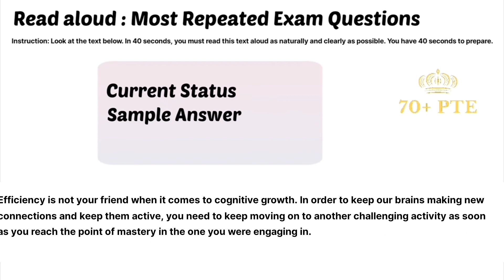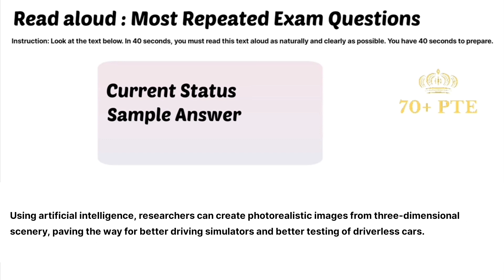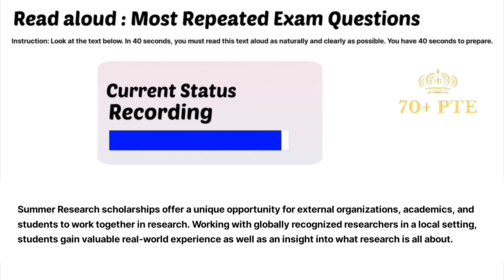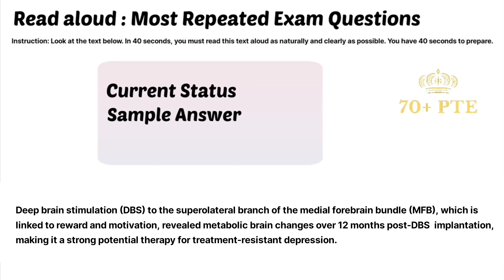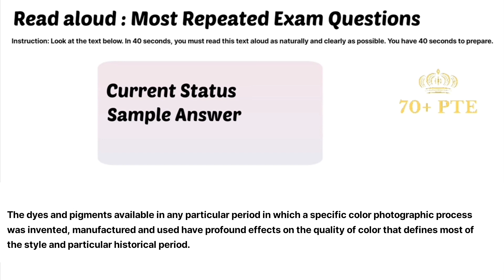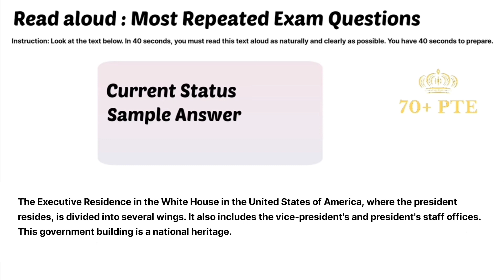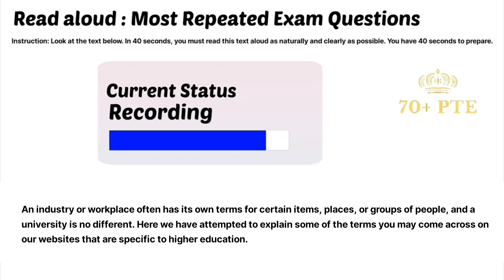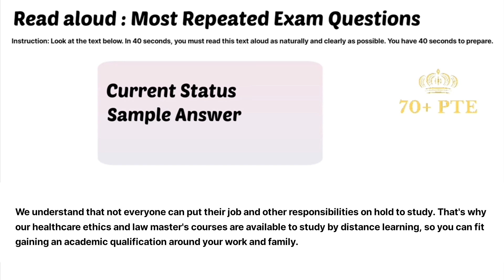Read aloud pte! Latest prediction for exam! 70 plus PTE